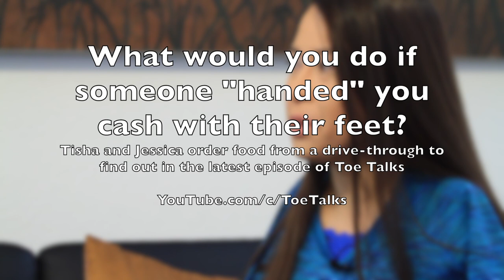Drive Through Bonus Scene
Bonus scene: Tisha met a cashier who didn't want to take the money from her foot.